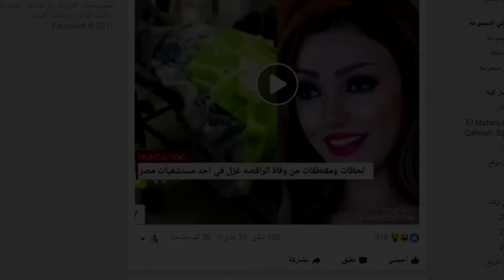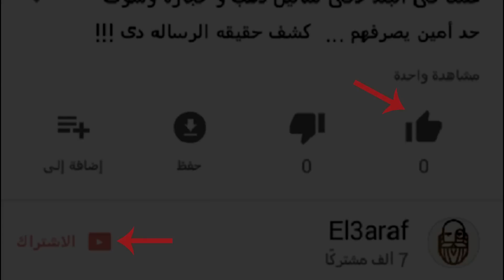فنانين توفو نتيجة الأخطاء الطبية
قناه العراف هى قناه اخباريه تقوم ببث الاخبار الفنيه و الوثائقيات باللهجه المصريه العاميه وبطريقه مسليه
ماتش مصر و اوغندا
مصر و اوغندا
مصر واوغندا
الراقصه غزل
غزل
سعاد نصر
نجاح الموجي
المخرج عاطف الطيب
طلعت زين
السيناريست نادين شمس
محمود عبد العزيز
عمرو أديب
أحمد راتب
اخبار الفن
اخبار الفنانين
اخبار النجوم
اخبار العالم
اخبار مصر